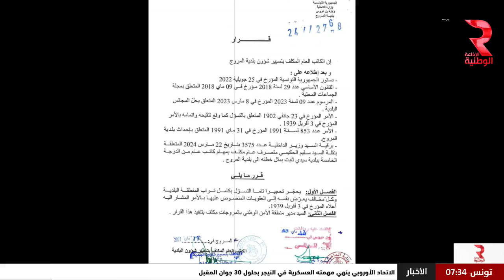يوم سعيد مع نبيلة عبيد | أحوال الطقس و فقرة zapping ليوم 28 ـ 05 ـ 2024